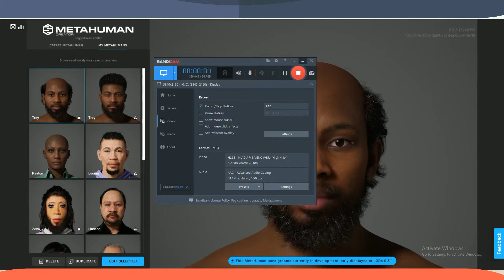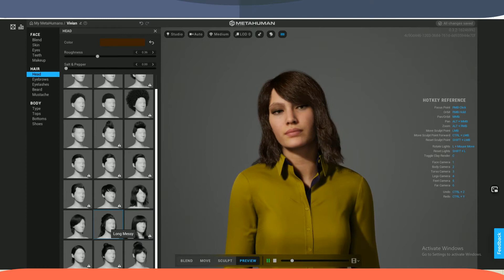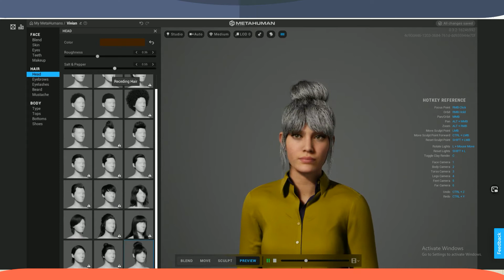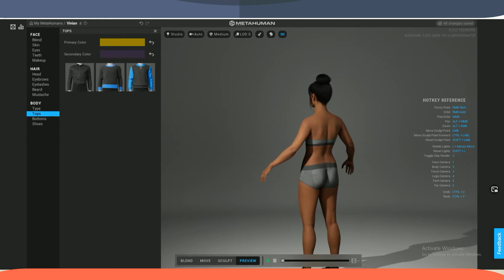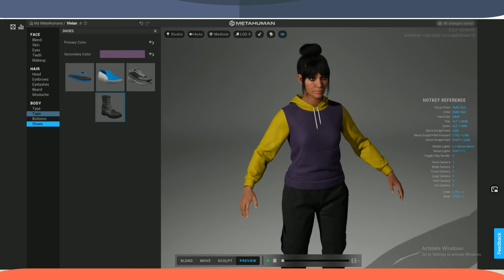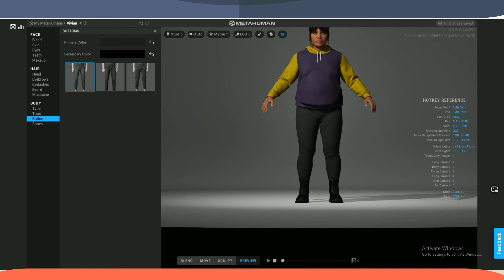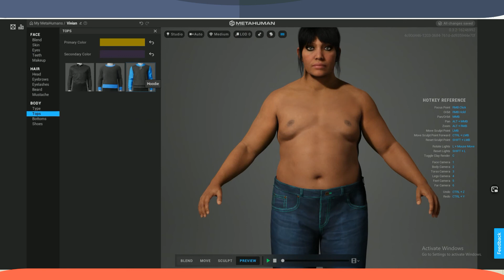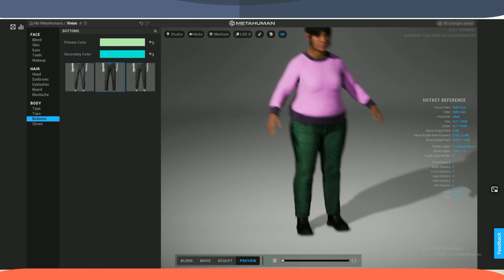biomutant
biomutant type game